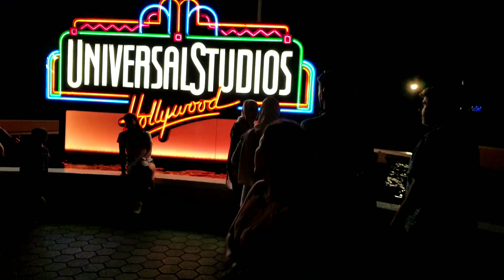Xaiv tus yus nyiam no laiv.... nkauj hmoob nasala nawb